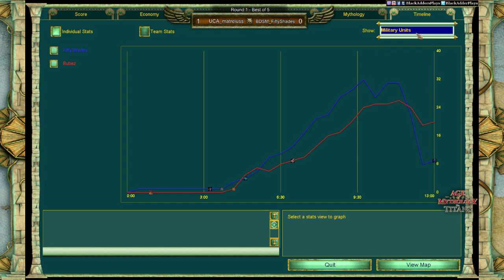Summer 2019 Championship, R1 - matreiuss vs. FiftyShades, G2, Att. 2 - Age of Mythology: The Titans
AoL_Destroyer is hosting another tournament for the community, this time for straight Age of Mythology: The Titans, 1v1 edition to find the best player of summer - enjoy! :-)

Played: 3rd July 2019
Stage: Round 1
Map: Tundra
Players and Gods: matreiuss (Loki) vs. FiftyShades (Hades)